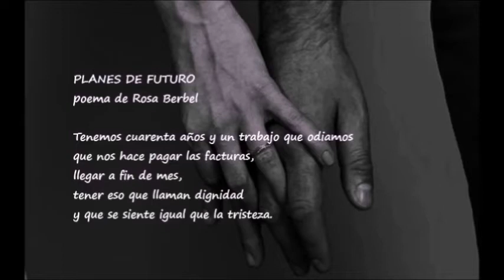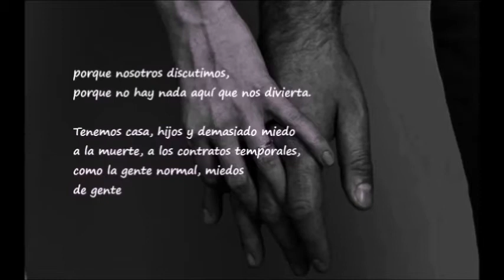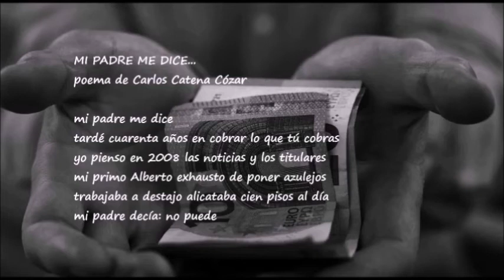DOS POETAS DOS.- Rosa Berbel y Carlos Catena Cózar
Vídeo de los poemas "Planes de futuro" de Rosa Berbel y "Mi padre me dice..." de Carlos Catena Cózar, en la voz de José Luis Rico.